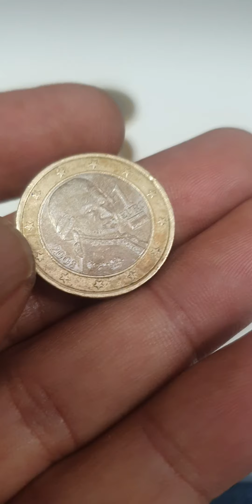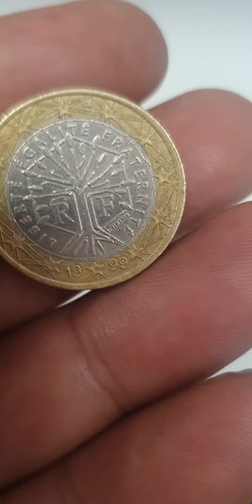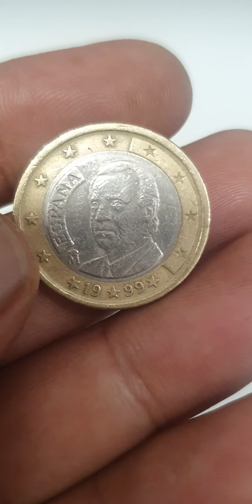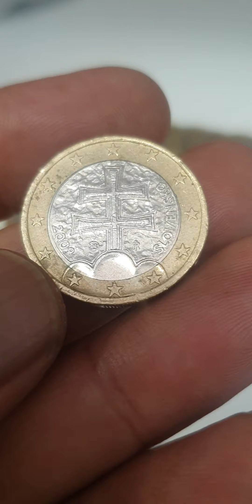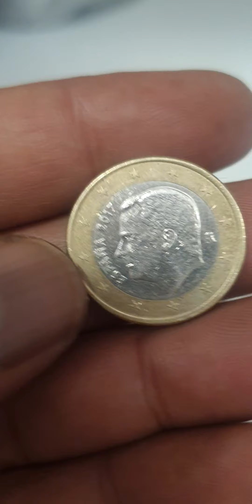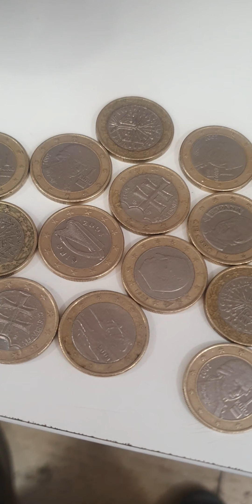Mix 1 Euro Coins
Mix 1 Euro Coins youtube youtubevideo coin rarecoins coinscollection coincollecting rarecoin #@aktechnical1191rare coins1 euro rare coinseuro coins1999 rare coins1 euro 1999rare euro coinsrare coins worth moneyrare euro coins worth money1 euro coin1 euros1 euro coins collectionpièce 1 eurosmonete rare da 1 euroerror coins worth moneyvaluable coinscoins to look formost valuable coinsmint error coinserror coins to look forcoin collectingcollectible coinsmodern coins worth money